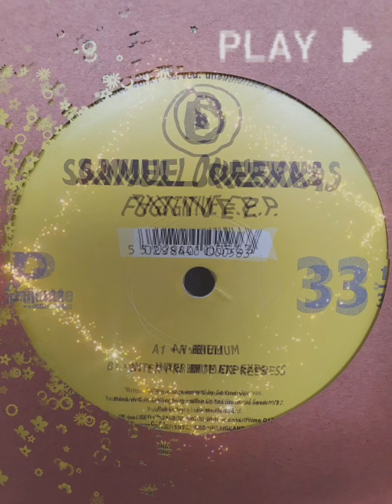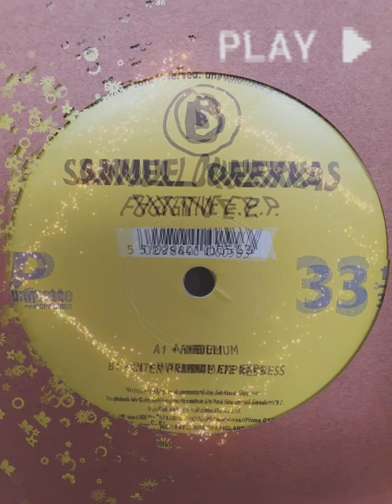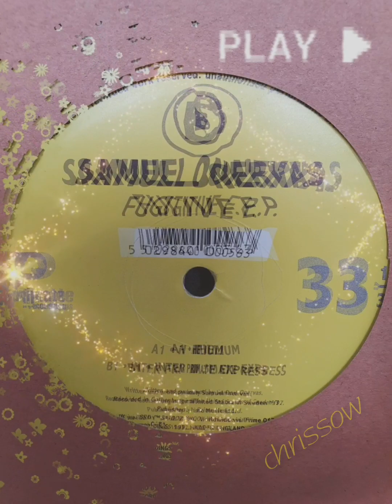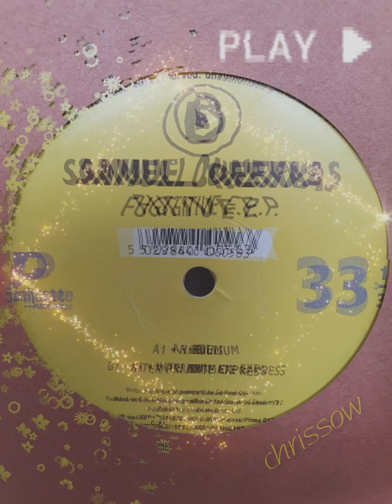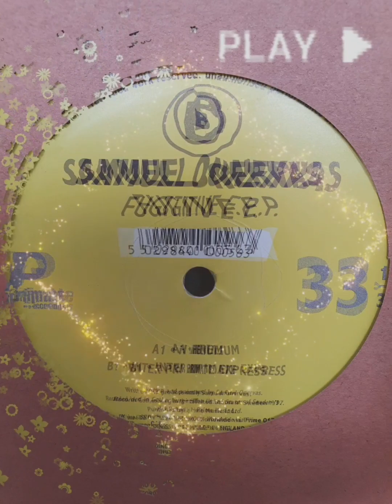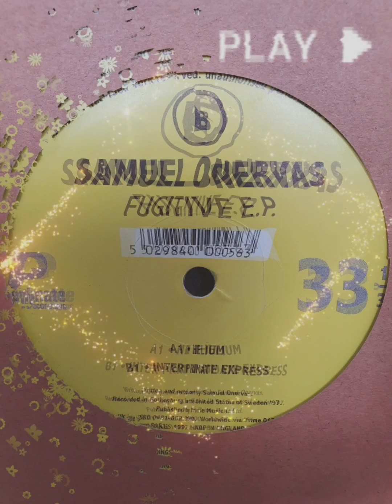(Techno `97) Primate Rec. - S. Onervas - Fugitive EP - Inter Primate Express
Samuel Onervas – Fugitive E.P.

Label:                      Primate Recordings – PMTEN 005
Format:                   Vinyl, 10", 33 ⅓ RPM, EP, Blue
Land:                       UK
Veröffentlicht:        Aug. 1997
Genre:                     Electronic
Stil:                          Techno

Trackliste

A1      Helium                                5:34

B1      Inter Primate Express      5:16

Wenn meine Vinylsammlung hochgeladen ist, werde ich anfangen
Platten zu verkaufen. Verpasse keines der Gewinnspiele. Es gibt tolle Preise.
Carpe Noctem

Christian Sowell, Chrissow, DJ, Vinyl, Schallplatte, Techno, Trance,
Progressive House, Schranz, House, Acid, Tech House, Oldschool,
Minimal, Elektro, Classics, Playlist, Musikvideo, MP3, Party, Musik,
Rave, EDM, Club, Technics, Pioneer, Ortofon, Label, Artist, Künstler,
Gänsehaut, Flashback, Mix, Hymnen, Tracks

Carpe Noctem